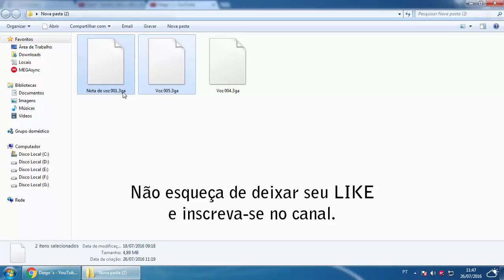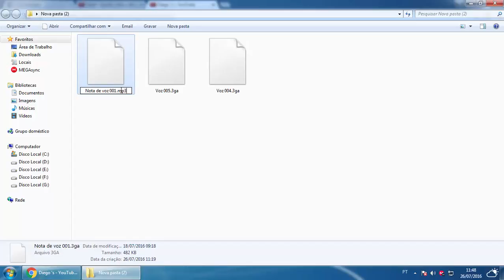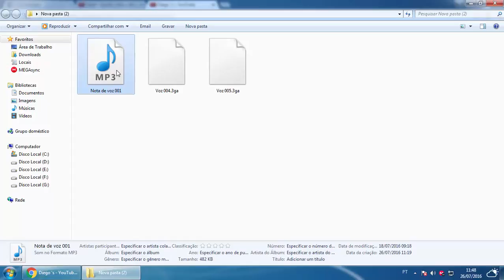Converter arquivo 3ga para mp3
Veja como converter um arquivo 3ga para MP3 sem usar nenhum programa.

Esses arquivos são comuns nos aparelhos celulares, quando gravamos algum som usando o Gravador de som do celular.
Caso você queira converter os arquivos 3ga em MP3, siga esses passos mostrado no vídeo.

Basta você renomear a extensão do arquivo que está em 3ga e coloca mp3.

Audio 3ga, 3ga to mp3, 3ga para mp3, arquivo 3ga, como converter, converter para mp3